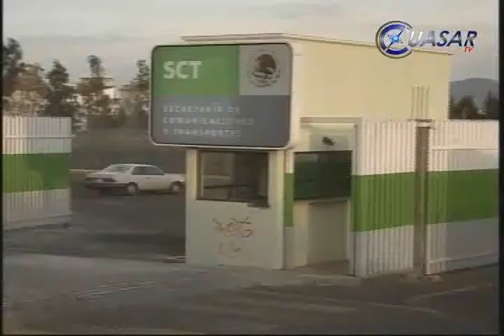Anuncian relevo de titular en SCT Michoacán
Alejandro Lambretón, director general del Centro SCT Michoacán anunció que este 30 de abril deja el cargo que venía desempeñando el cual será ocupado por Roberto Cervantes Martínez...